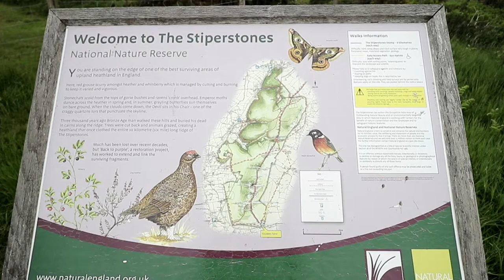When you forgot your tripod and the weather has other ideas 😭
I took a trip to the Stiperstones just outside Shrewsbury, forgot my tripod and the weather was terrible. 😭
The Stiperstones are a series of  rocky outcrops spread along a beautiful ridge in South Shropshire with stunning views over Shropshire Hills and the Welsh border. The site is a National Nature Reserve and is home to a rich variety of birdlife including red kites, red grouse & skylarks.